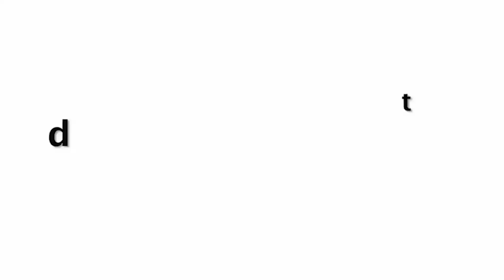"आओ चूसो मेरे आम 🤣 🥭"Poonam Pandey Mango Fun In Open Market In Transparent Outfit